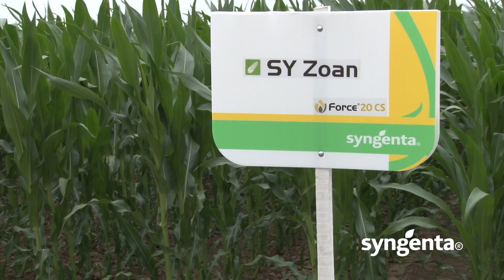Dan polja u ratarstvu Krčedin jun2015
Domaćini ogledne parcele: Saša Obradović.
Posebna  pažnja je bila usmerena na nove hibride kukuruza: SY Octavius, SY Senco, SY Zoan, SY Jullen i SY Iridium uz hibride suncokreta i sorte pšenice i šećerne repe.